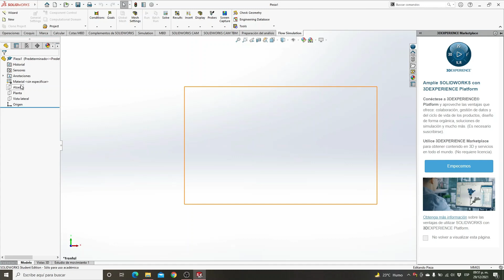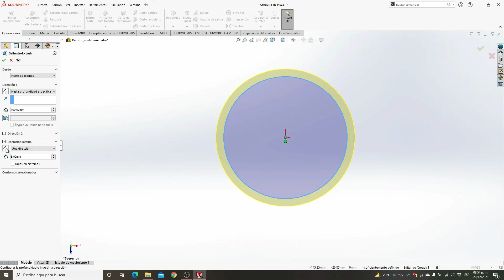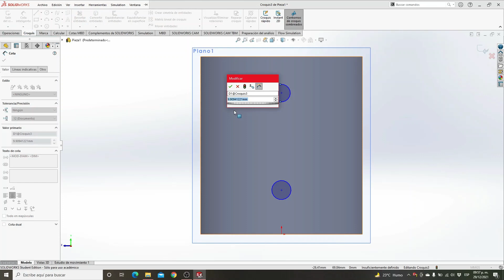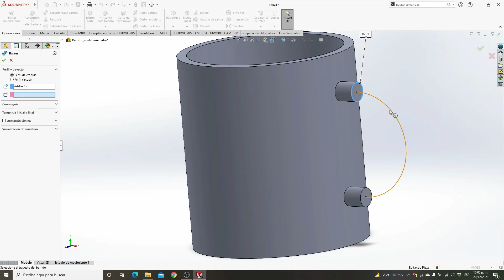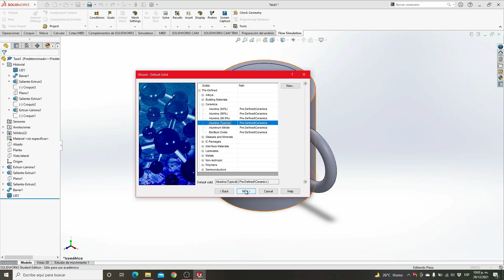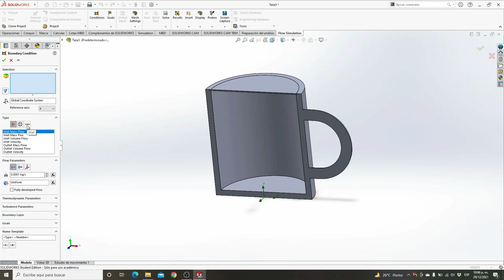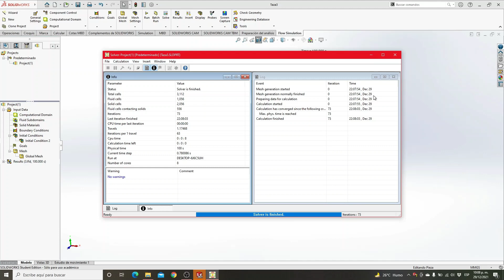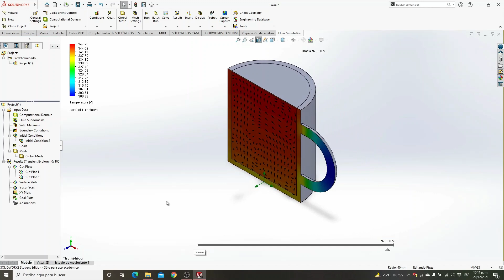CupNaturalConvection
Proceso de creación de una taza en SolidWorks, y su proceso de análisis usando la herramienta Flow Simulation